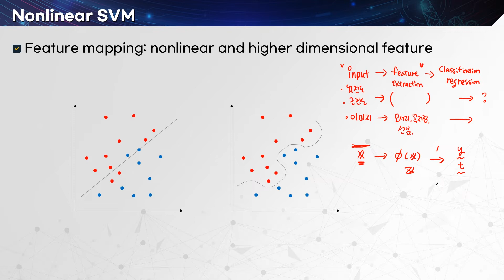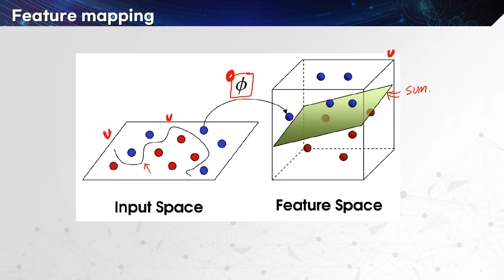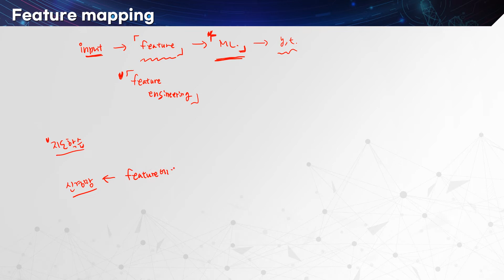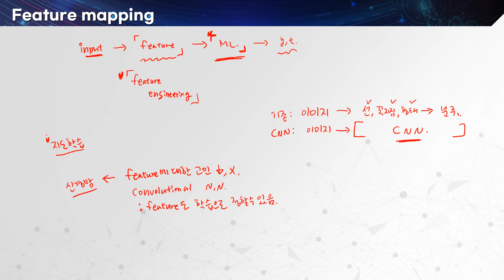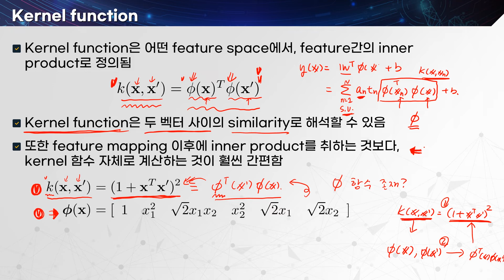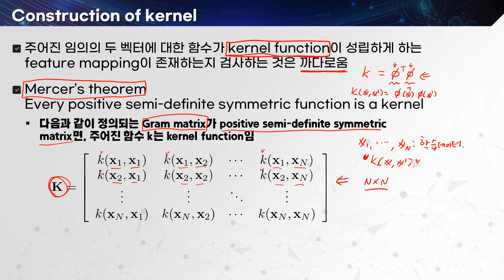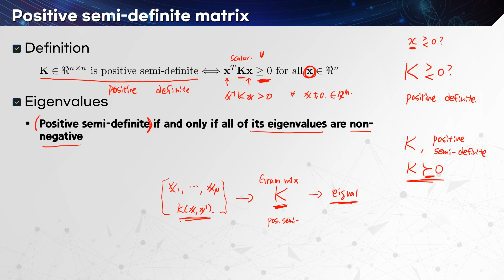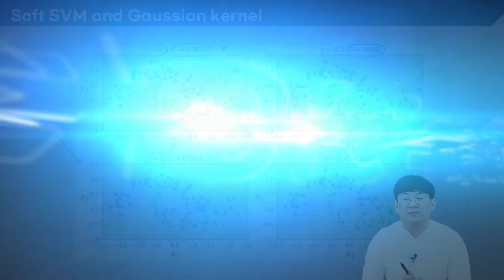[SCS4049] Inclass 11 | Nonlinear SVM and Kernel Method